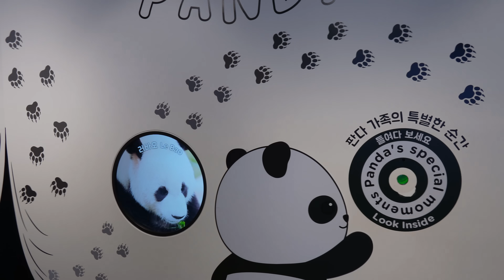루이바오가 나무에서 거꾸로 떨어졌어요😱강바오님이 나타나 치료해 주셨어요🐼러바오가 몸에 열이 나서 물통에 발을 담그고 물을 뿌리네요😍푸바오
4K로 보세요! 루이바오가 나무에서 내려오다가 머리로 땅에 박치기를 했어요! 충격은 받았지만 크게 다치지는 않았어요 아이바오를 보고 싶어하는 아빠 러바오의 이상 행동

▶️ 영상의 내용과 분위기는 극히 개인적인 소견이고 사실과 다를 수 있음을 명시합니다.
※ 에버랜드 ZCC 문제는 사전에 미리 담당 부서와 연락하여 문제가 발생하지 않게 하였습니다.